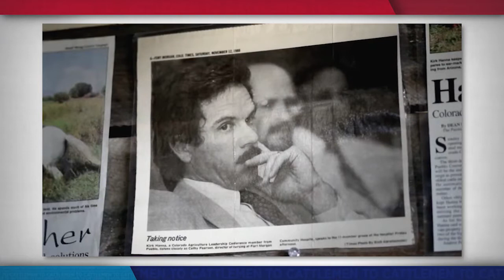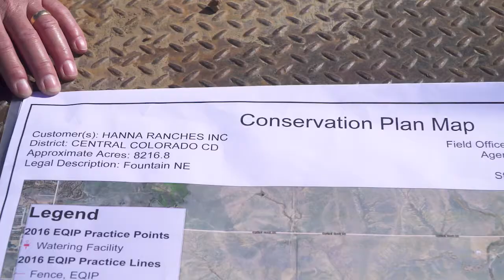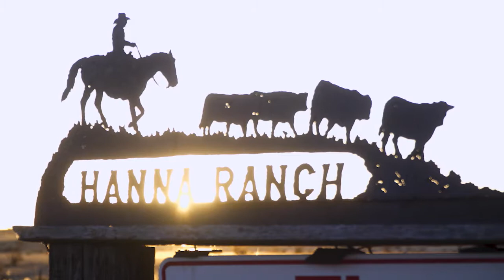Hanna Ranch - A Legacy of Conservation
We’ve got a look at how the USDA's Natural Resources and Conservation Service has helped one Colorado ranch implement their conservation goals through the years and provided support for the next generation.